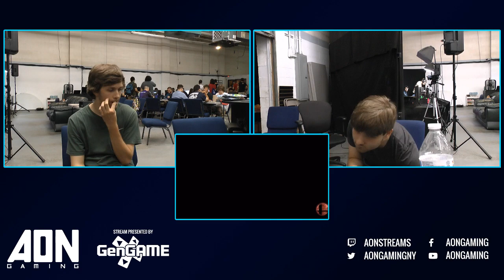AON Smash 4 #089 Derdds vs Why Do Bad Things Happen To Good People Losers Finals